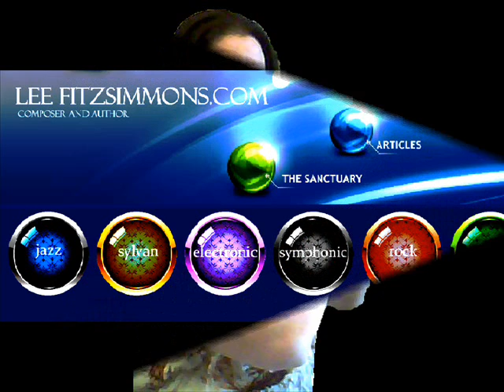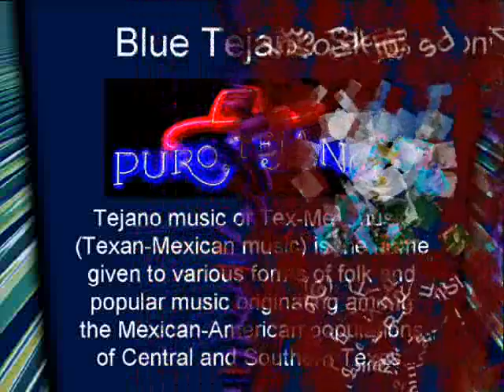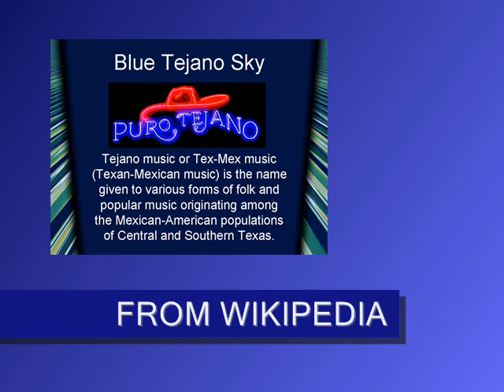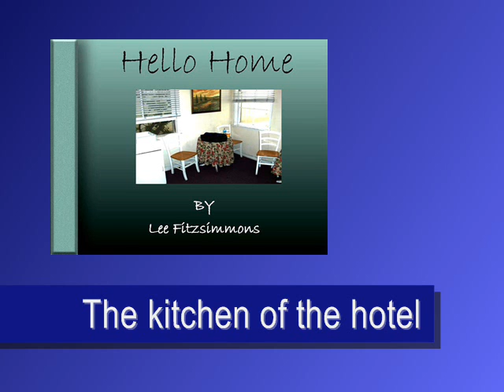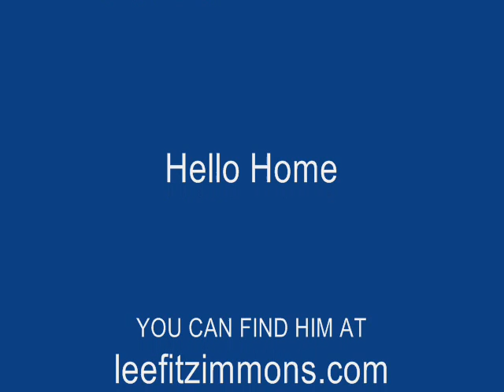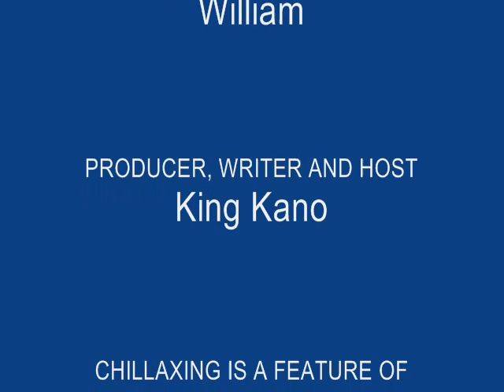04 CHILLAXING WITH LEE FITZSIMMONS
VIDEO TITLE: MUSIC MATTERS 04 Chillaxing with Lee Fitzsimmons

SINGER BUMPER IF ANY: Opening theme
WORKS TITLE: All Good
WORKS TITLE: Friendly Bumper

FEATURE SONG(S)
TITLE:
#1. Bells of the Princess Pony
#2. Blue Tejano Sky
#3. Jamaican Spanish Lullaby
#4. Riverlady
#5. Shakin It
#6. Mystery Rhythm Flow
#7. Blue Paper Lanterns
#8. Hello Home

MUSIC MIXED BY: Audacity

MUSIC ENGINEER: William

PRODUCER: King Kano

VIDEO SOFTWARE: Microsoft's Moviemaker

GRAPHICS ASSISTANCE BY or more of the following

#3. CREATED BY US: We use Microsoft's Moviemaker and Power Point

KKWM Radio Network
KKWM-TV

FEATURES:

Music Matters
Music Matters Singles
The Moron Moment
The Truth In News
Documentaries
Boob-Tube Awards

We at King Kano World Media, are a small, low budget, international radio, pod-casting and Internet broadcasting network, based in both California and North Luzon Island in the Philippines. Our main focus is on the quality of the message. We firmly believe in our principal of telling the truth until it hurts us all, giving no consideration to racial, ethnic, gender, religious, political opinion, or sensitivity, whatsoever. Why should we? The truth is the truth

Our videos include, documentaries, short films, truthful news segments such as, "The Truth In News," which often feature news segments titled, "The Moron Moment," and if music is more your style, and our specialty, we have music shows titled, "Music Matters," because we believe music does matter, and it matters a lot.

Yes, we believe in; "You learn free, you give free," and since 6 of the best composers of royalty free music, award winning actors, cameramen, directors, movie producers, writers, all supply us and the world with free, royalty free music, shouldn't we give something back? For free?

Where would our videos be, or what would the quality be, without the help of these artists? How could we afford their work?

We are not the biggest, the most powerful, or the most watched network. Frankly, we are proud to say, we are more than likely the least viewed and proud of it. This means we are doing something right, because most people enjoy being lied to. They feel safe being ignorant and prefer to choose sides, pick teams, and staying within the four walls of that team, such a political party, religious belief, or ideology: We do not.

We are not, liberal, conservative, or moderate. We are not, right-wing, left wing, or center. We are not, republican, democrat, libertarian, or independent. As a matter of fact, we do not believe in a one party or two party system. We are just damn good Americans

Soon, look for us broadcasting audiovisual television style videos downloadable from I-Tunes, Podbean, PodOmatic, and live pod-casts on Justine TV, Bitgravity, Upstream, and others.